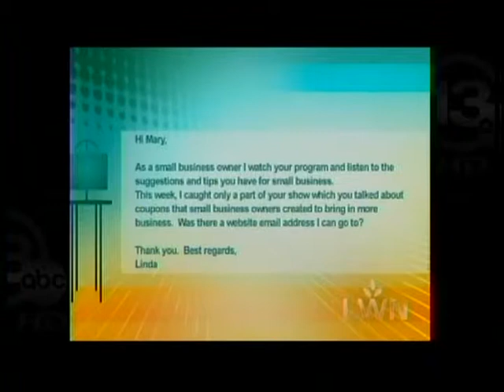Mary Talks Money (Public affairs)